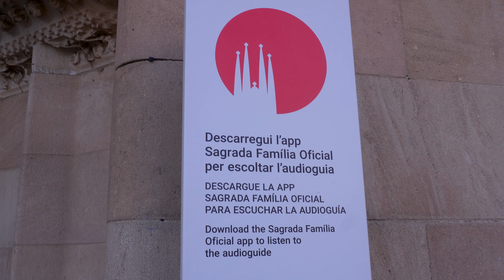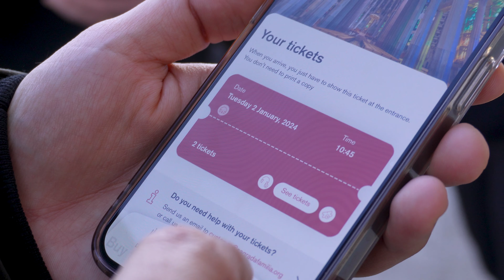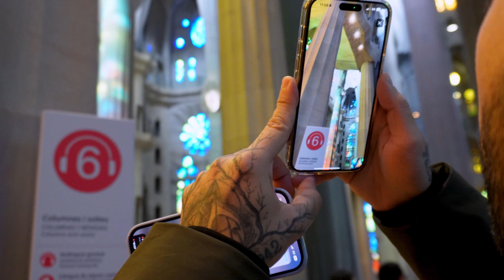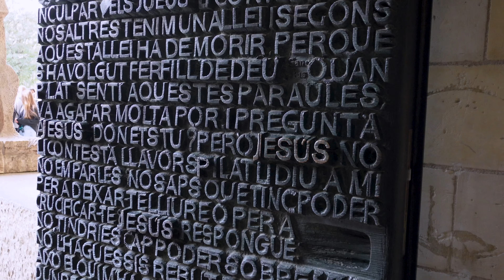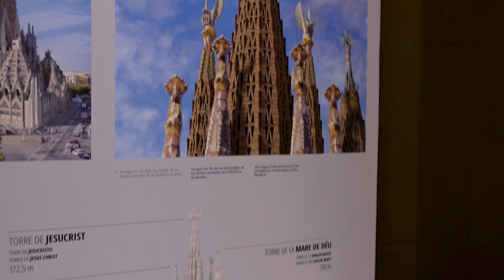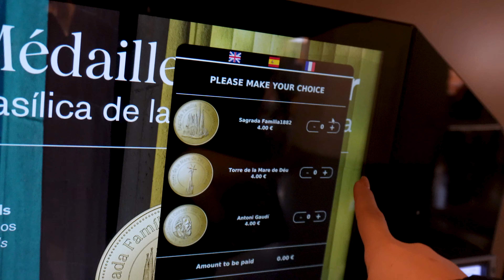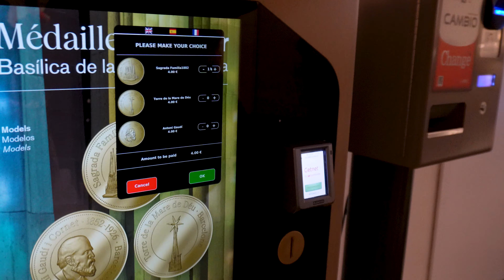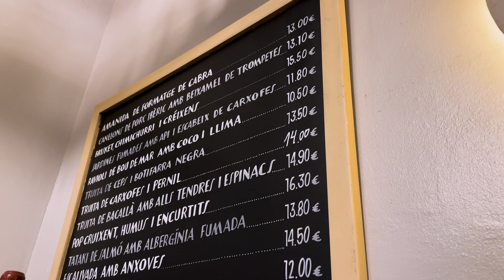VISITEI A SAGRADA FAMILIA EM BARCELONA - EUROTRIP VLOG 16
Neste video, eu visitei a famosa Sagrada Familia em Barcelona! Vem comigo nessa Eurotrip e descubra o que fazer na cidade!

Me conta aí, o que achou do vlog? Beeeijo! 💕

☞ Sigam o VIBE BOA PODCAST em todas as redes!
Episódio novo toda terça às 20H
Instagram, Twitter e TikTok: @vibeboapodcast